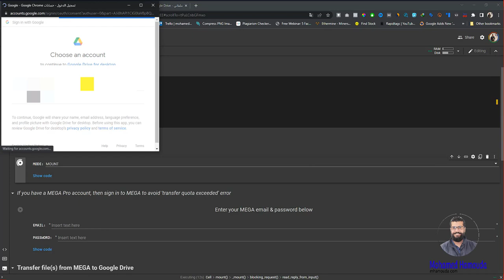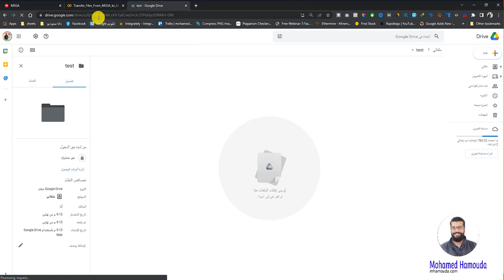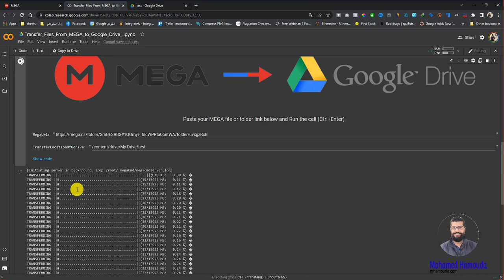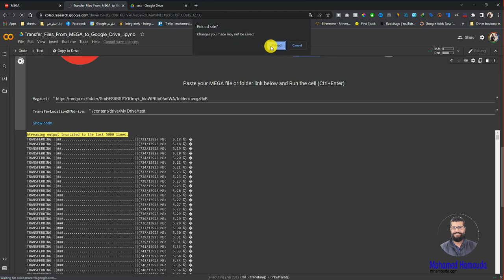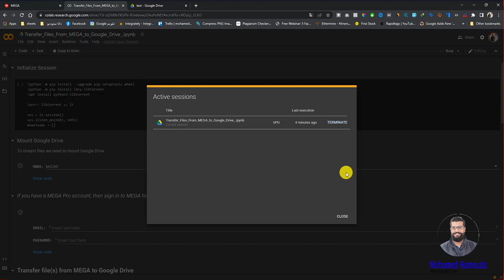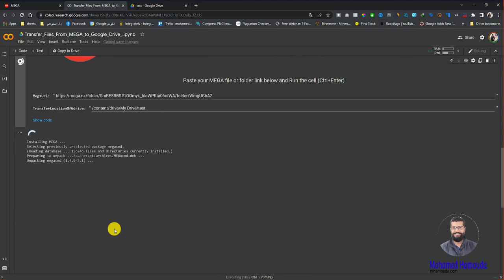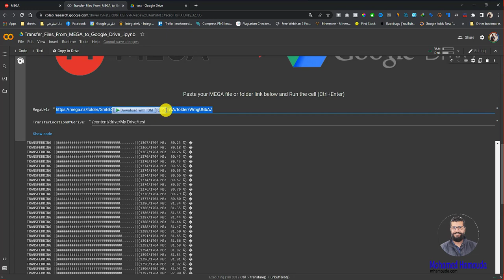بطريقة مجاناً Google Drive إلى MEGA كيف تنقل الملفات من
في الفيديو دا هنحل مع بعض مشكله بتقابل ناس كتير منا وهي التحميل من موقع ميجا
(Google Drive إلى MEGA تنقل الملفات من  )و النقل من ميجا الي جوجل درايف

الينك المستخدم في الشرح :
👉👉👉👉  shorturl.at/syBWY  👈👈👈👈